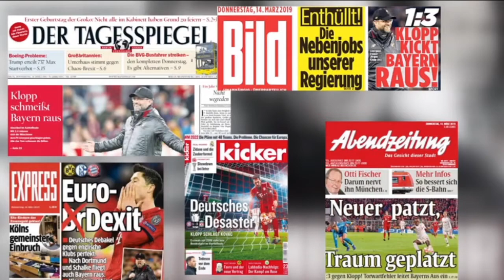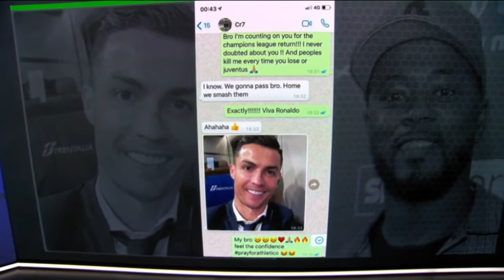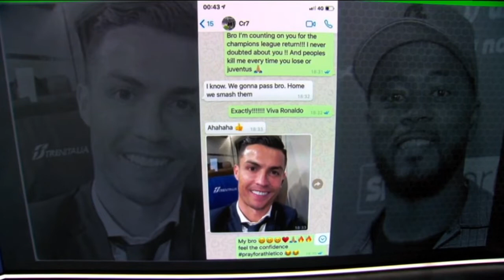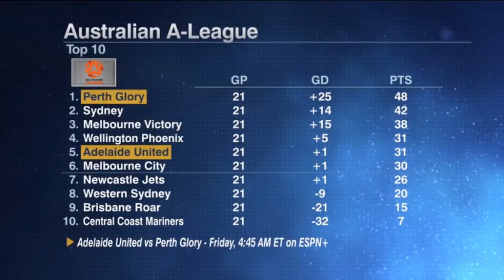ESPN FC Full Show 3/15/2019 Arsenal eleminate Rennes 4-3 on AGG Post Match Analsysis